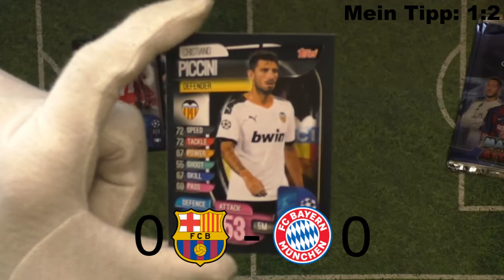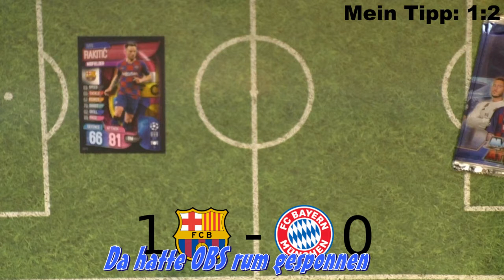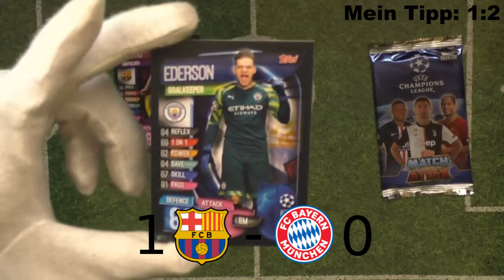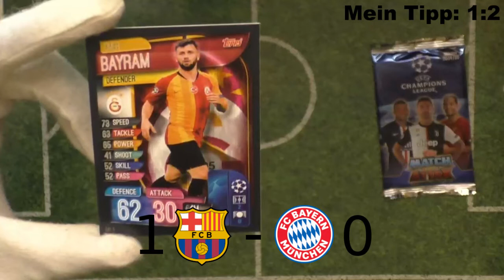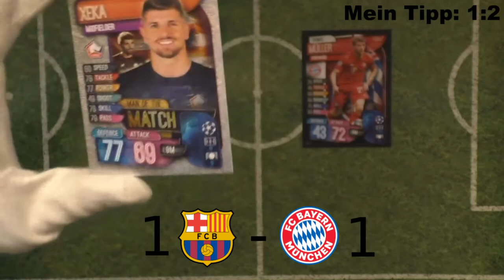Champions League Orakel / Barcelona - Bayern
Das Orakel zum Champions League Spiel Barcelona gegen Bayern!!!

 Andreas Stürmer
 Postfach 12 21 31
 55743 Idar-Oberstein

Mein Equipment:

Kameras:
Sony DSC-HX350
Sony DSC-WX500
Panasonic HC-V777

Monitore:
1x Acer K242 HQL
2x Asus VS247HR

Tastatur:
Logitech K330

Mikrofonarm:
Rode PSA1